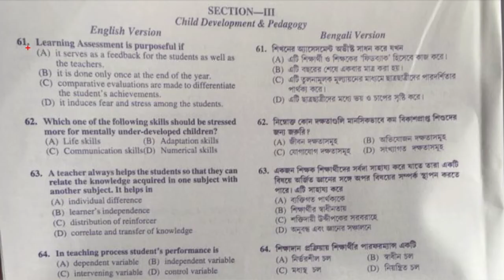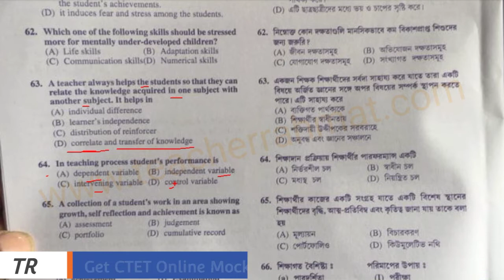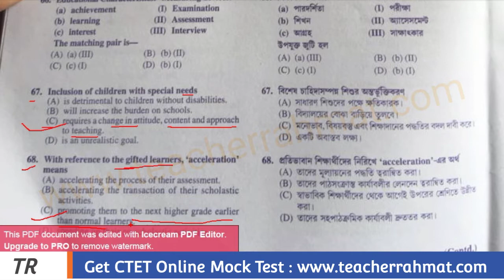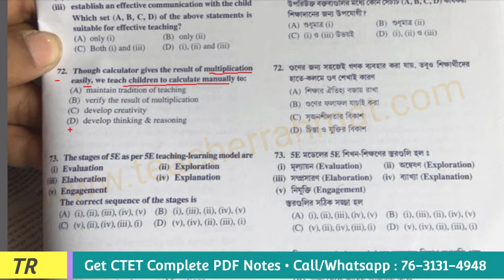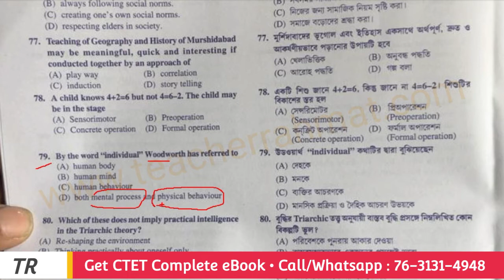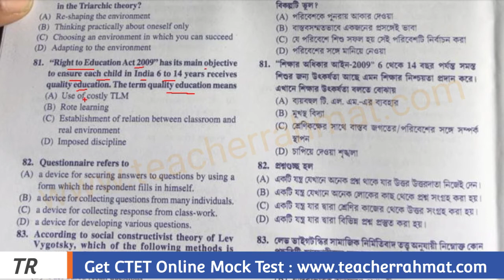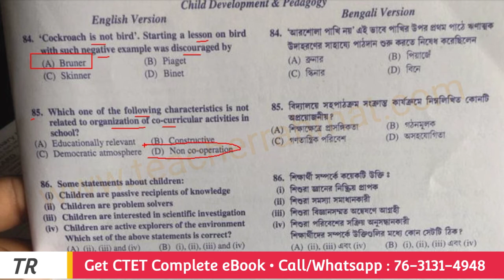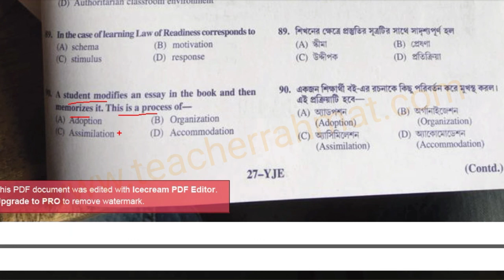CTET English Medium CDP | Child Development and Pedagogy 30 VVI Question | CTET Complete PDF Notes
We Provide CTET 2022 Complete PDF Notes (Medium- English/Hindi) with Solved Paper and Online Mock Test

1. Get free study material for all subjects.
2. Get previous years question paper with solution.
3. Get sample paper and model question with solution.
4. Give a better direction to the preparation with mock tests and quizzes.
5. Provide subject wise PDF Notes for All Exams.

🔲 Join Whatsapp Group For Teachers Teaching Information : shorturl.at/ijqT3
🔲 Join Whatsapp Group For All Exams Preparation : shorturl.at/hLPRW

❁❁ ❁❁Learn & Support❁❁ ❁❁
🔲 अगर मेरे Videos आपको अच्छे लगते हैं तो आप मुझे जरूर Support करें आपके सहयोग से हम और अधिक बेहतर वीडियो बना पाएंगे।

1. primary tet 2022
2. primary tet evs preparation
3. ctet 2022 solved Paper pdf
4. primary tet model question paper 2022
5. CTET Paper1 Solved Paper